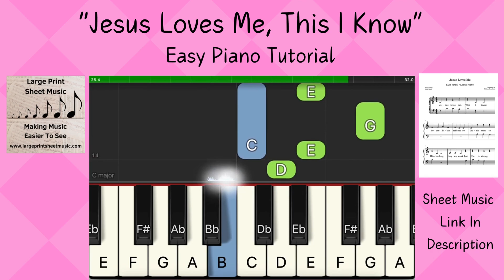"Jesus Loves Me, This I Know" Easy Piano • LARGE PRINT SHEET MUSIC • Tutorial Beginner Piano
This is an easy piano tutorial for the classic hymn, "Jesus Loves Me, This I Know." It features large, easy-to-read notes and wider staff spacing to assist low vision musicians and beginner pianists.